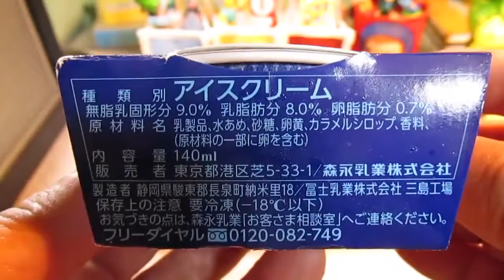[アイス] モウ バニラ : 森永乳業 (再アップ)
モウ バニラ : 森永乳業 (再アップ)。『なめらかなひととき』のモウです。モウ